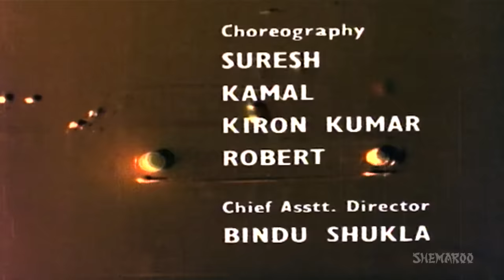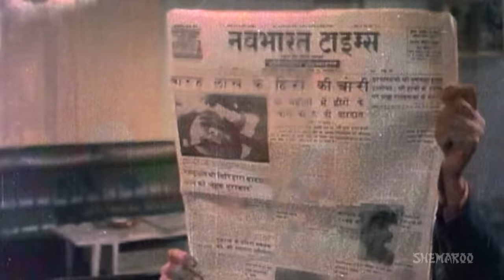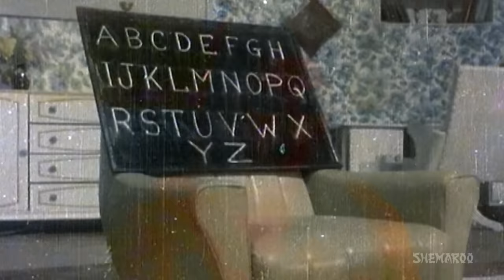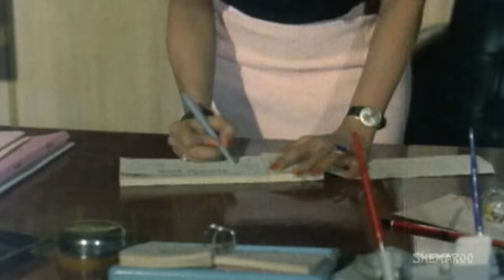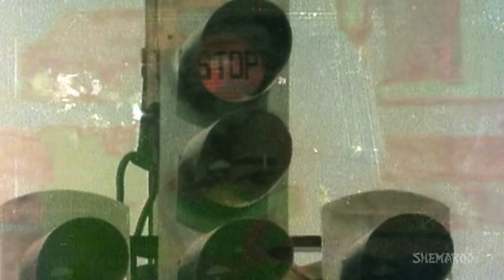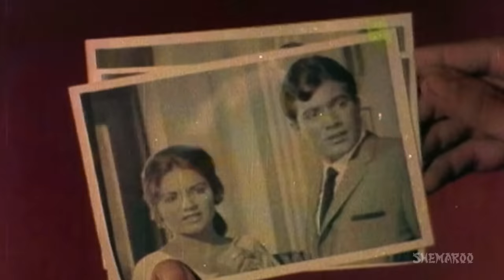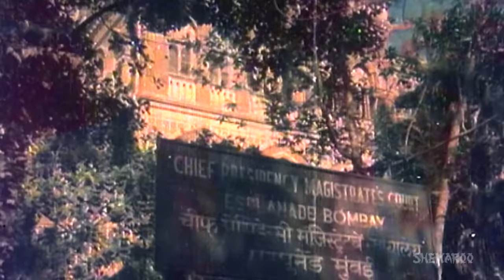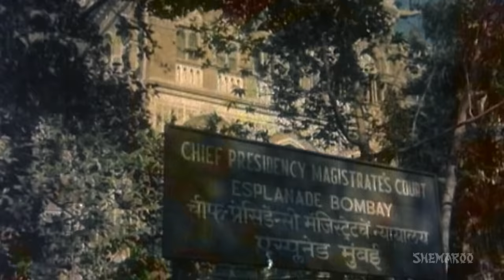Sachaa Jhutha {HD} - Rajesh Khanna - Mumtaz - Old Hindi Full Movie - (With Eng Subtitles)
Bhola (Rajesh Khanna), a young musician, leaves for the city to earn money for his sister Belu's (Kumari Naaz) marriage. However, as soon as he enters the city, people around him identify him as Ranjit. When Ranjit meets Bhola, he decides to train the naive Bhola, to fool the Police. Inspector Pradhan (Vinod Khanna) sends an undercover cop Leena (Mumtaz) to apprehend Ranjit. But as fate would have it, Meena gets charmed by Bhola and they fall in love. Things go as planned for Inspector Pradhan and he entraps Ranjit. Now Pradhan must identify the real Ranjit and punish him. Watch out for the exciting climax.